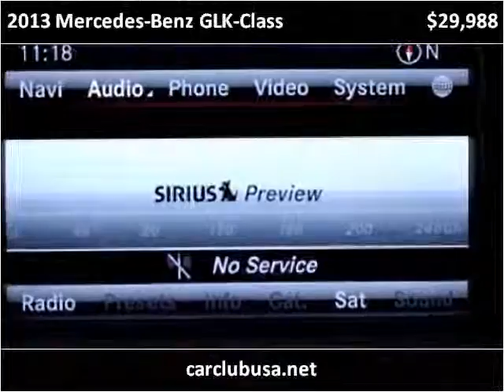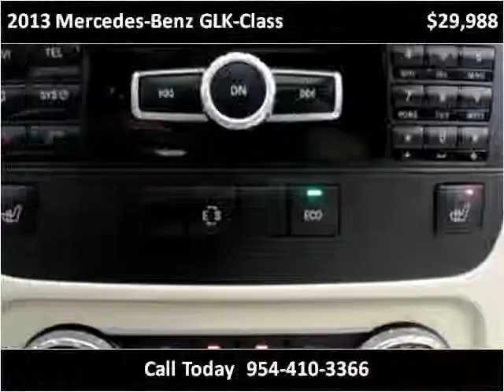2013 Mercedes-Benz GLK-Class Used Cars Miami Gardens FL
This 2013 Mercedes-Benz GLK-Class is available from Car Club USA.